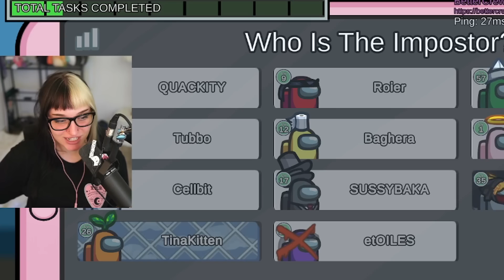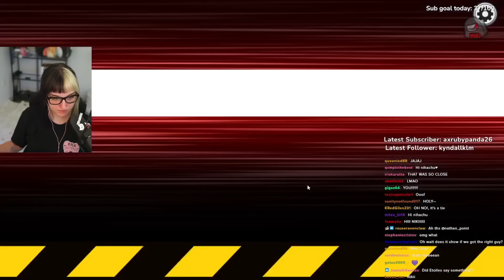Nihachu is the best detective in QSMP Among Us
The QSMP squad unites together for some Among Us! (Niki claims to be a pro at this btw)